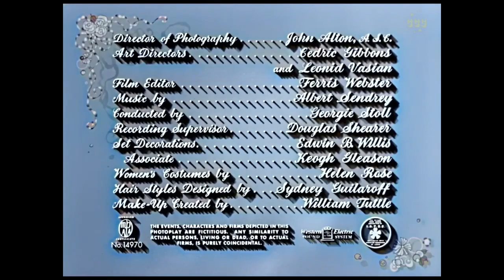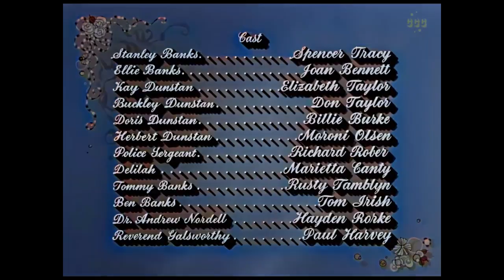Free Full Movie Father's Little Dividend (1951) Spencer Tracy, Joan Bennett, Elizabeth Taylor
Shortly after coming to terms with his daughter's marriage, a father faces the prospect of becoming a grandfather.